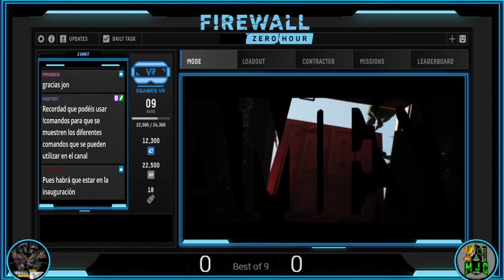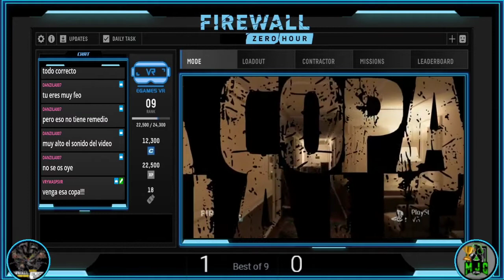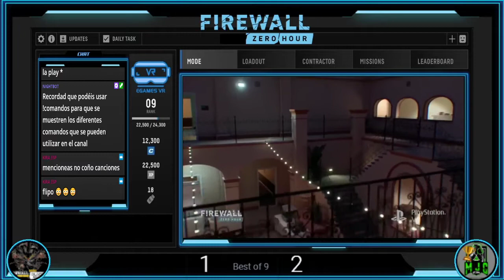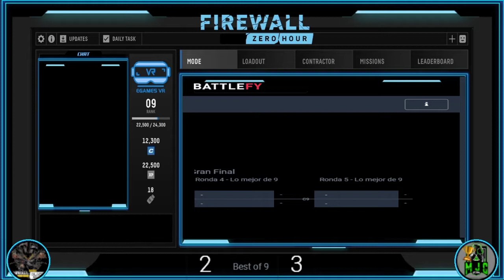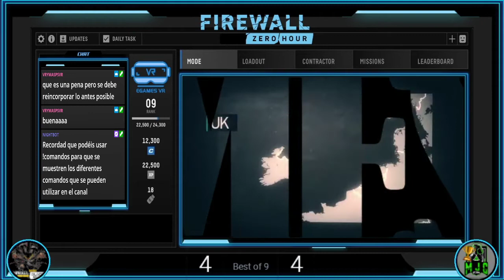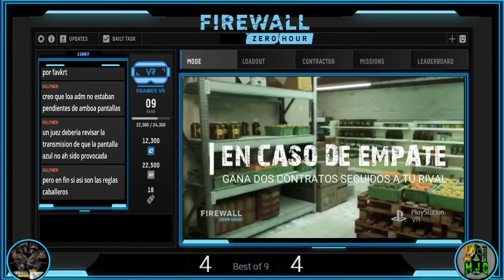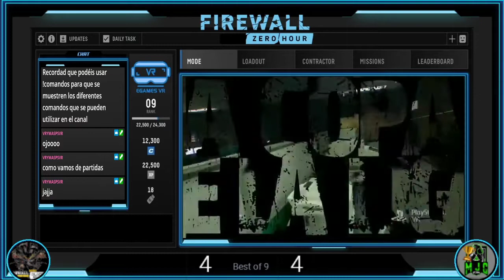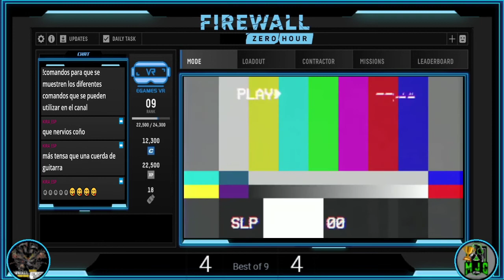LA MAMBA NEGRA VS MJG TEAM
Primer partido fe la copa de la liga de egamesvr una de los grandes equipos de España contra los MJG_TEAM equipo procedente de latino americano considerado como unos de los mejores equipos latinos.